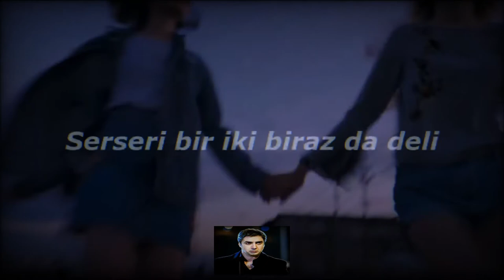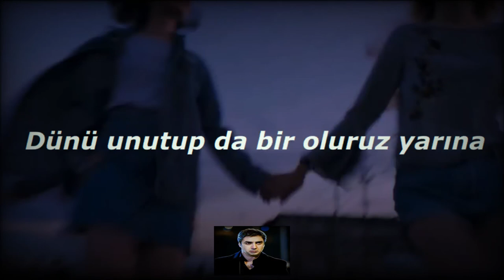Berkay Altunay - Olmazlara İnat Remix (speed up/lyrics)